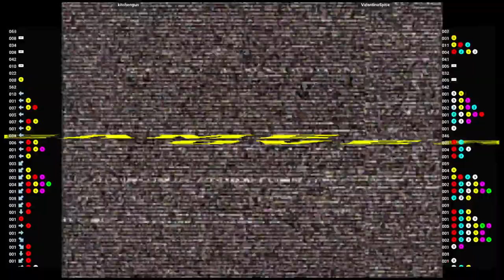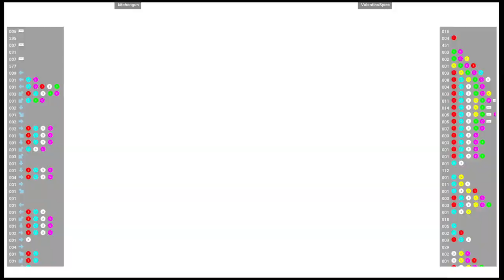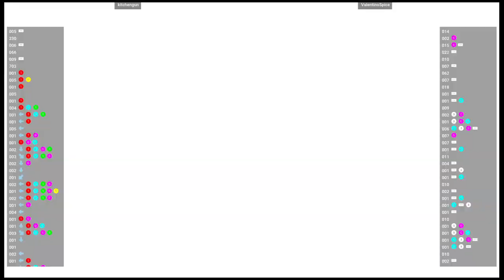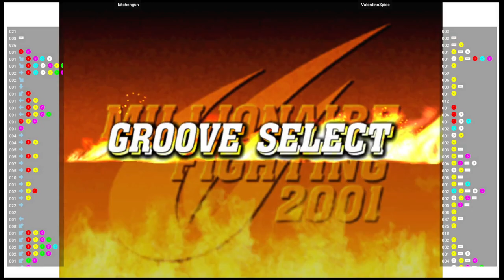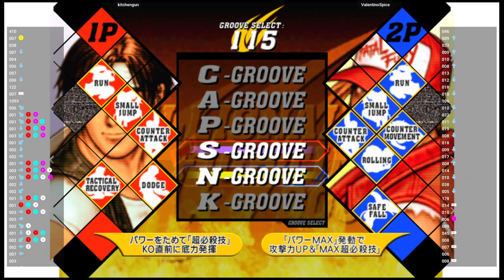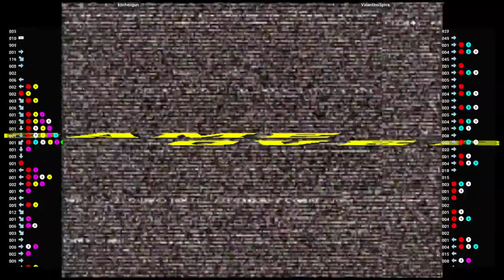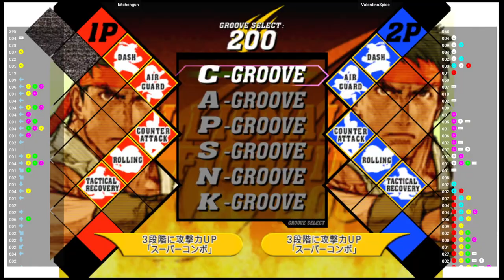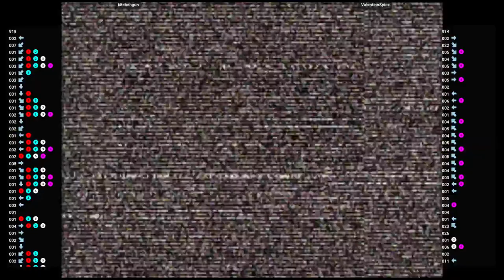CVS2 🕹 kitchengun VS ValentinoSpice | Fightcade